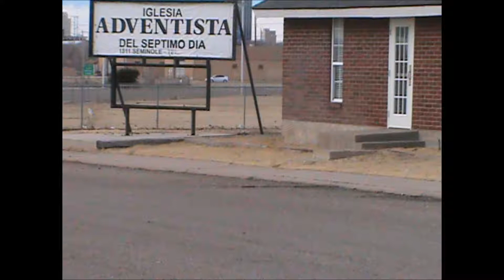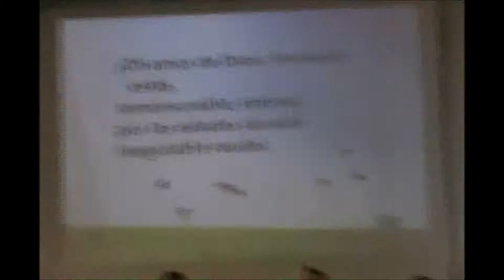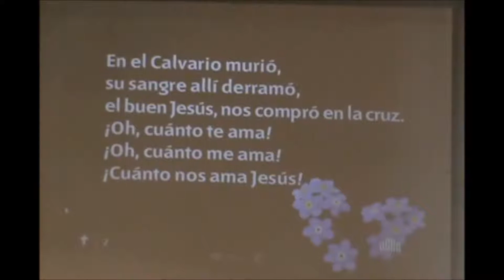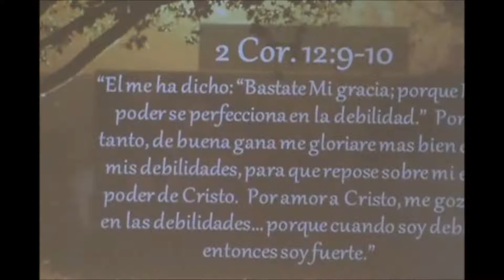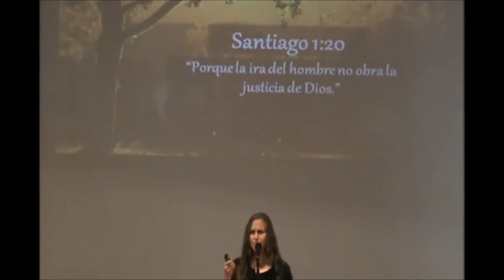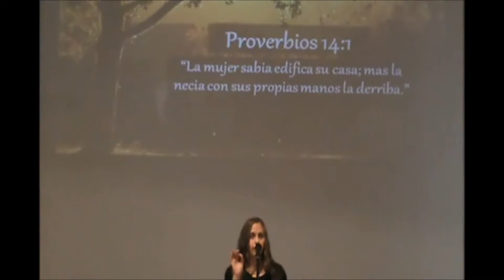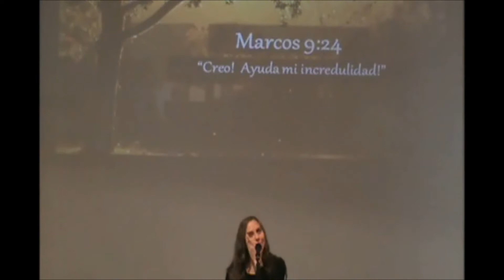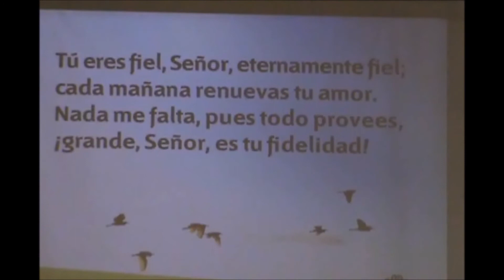La Madres Cuentan Su Testimonio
24 de Noviembre de 2018
Elivia Sanchez and Stacy Jurado
ISDAAmarillo
Iglesia Adventista Septimo del dia de Amarillo
1511 Seminole
Amarillo, Tx
Sabbath: Escula Sabbath 9:15 am; Culto Divino 10:50 am